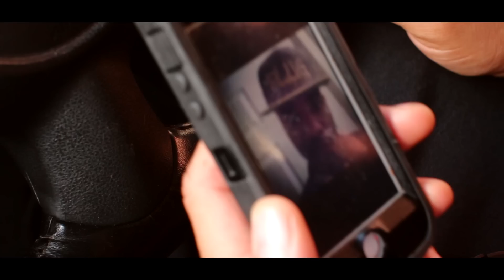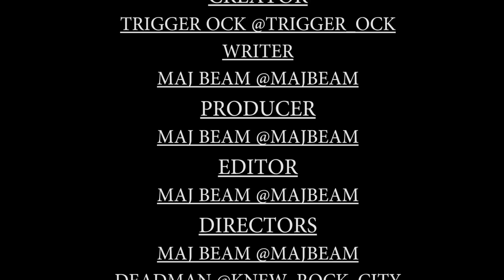GOD AND GUNZ EPISODE 6 (RAPID FIRE)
IN THIS WEEKS EPISODE trigger ock see's a close relative of a known enemy also coca rich bumps into an old foe lets see how he handle it. plus flee makes a tough decision that can turn out deadly. andLucky Loddo's still calling his shots,while still tryna maneuver a way out the game. this episode is a much watch. its only 3 episodes left before the finally. so get your popcorn ready cause its gone be intense from here on out. GOD AND GUNZ!